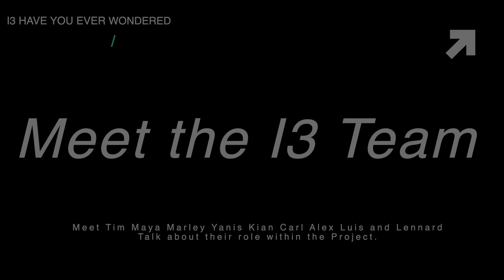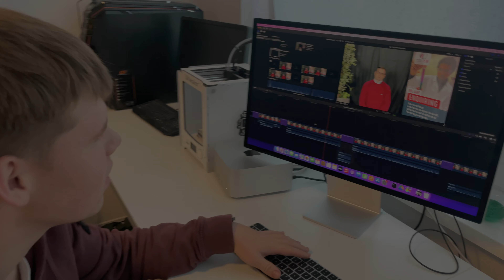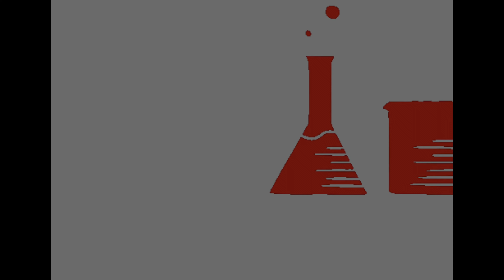Gewinner "Schule schafft Zukunft 2021/2022": International School of Bremen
Das Projektteam der International School of Bremen stellt eine Diskrepanz zwischen dem, was die Schüler*innen in der Schule lernen – speziell in den MINT-Fächern – und dem, was in der Realität in den MINT-Berufen verwendet wird, fest. Schüler*innen nutzten oft Youtube oder andere Videoanbieter wie tiktok, um alternative Ideen zu dem zu finden, was in der Schule gelehrt wird, und bekämen oft unrealistische Vorstellungen von dem, was außerhalb des Regelunterrichts getan werden kann. Innerhalb der MINT-Abteilung wurde darüber diskutiert, wie man den Schüler*innen deutlicher machen kann, was von einem bestimmten Beruf erwartet wird und wie man die realen beruflichen Anforderungen in den täglichen Unterricht einbeziehen könnte.

Die Idee des Projekts ist es, die Realität der Berufswelt in das Klassenzimmer zu bringen und den Schüler*innen einfache Konzepte zu vermitteln, die in realen MINT-Berufen täglich zur Anwendung kommen. Dadurch soll eine Verbindung zwischen realen Fachleuten und der Schule hergestellt und das Erlernen von MINT-Fächern und deren Inhalten attraktiver gemacht werden. Einfach ausgedrückt, zielt das Projekt darauf ab, monatlich fünfminütige Videoclips unter dem Titel „Have you ever wondered…“ bereitzustellen, die sich an alle Schüler*innen im Alter von 13 bis 18 Jahren richten. Zu Beginn und vielleicht für das erste Jahr wäre das übergreifende Thema: „Was machen Menschen in MINT-bezogenen Berufen?“.